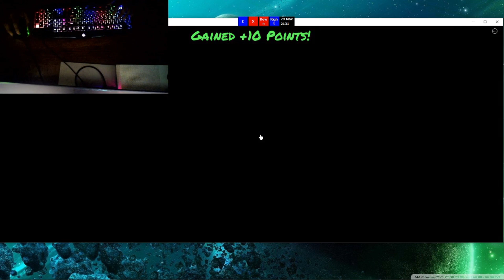*New Update* vs QT mod (hard) | Funky Friday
this is all a first attempt I've only see this mod a few times and never played it. All the songs are fun and the music is nice. Early upload because I want this video out asap.
Please like and sub so you don't miss my videos when the go live :)

0:00 | intro
0:25 | carefree (hard)
3:17 | careless (hard)
6:05 | Sensory-overload
12:16 | Termination
17:48 | cessation